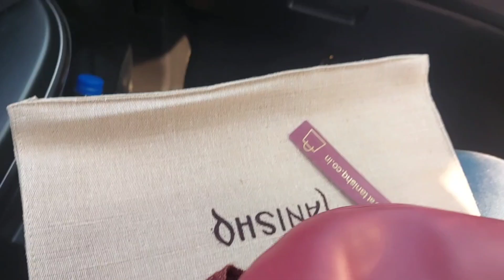My birthday vlog 2022 || Part-1 birthday की सुबह क्या किया